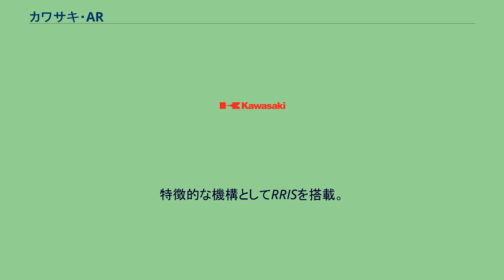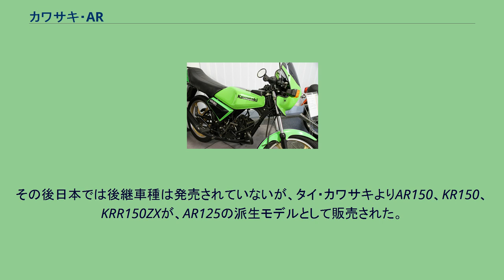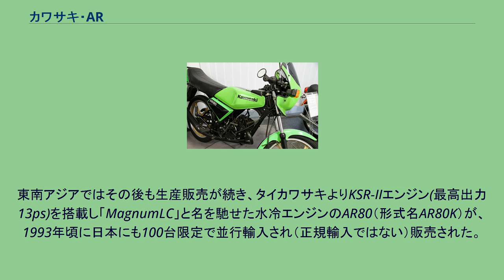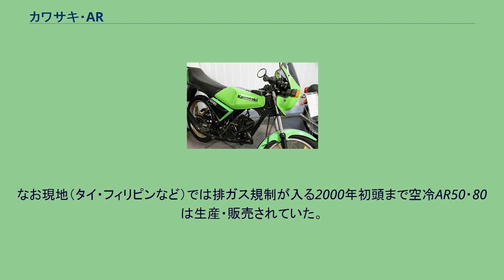カワサキ・AR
カワサキ・AR（エーアール）とは、川崎重工業（カワサキ）が製造、販売していたオートバイであり、シリーズ車種として排気量別に数車種が生産されていた。
1983年、それまで生産されていた空冷モデルであったKH125のモデルチェンジ版として登場。
1960年代のモデル、Aシリーズの名を受け継ぐスポーツモデルとなった。
水冷単気筒124ccの2ストロークエンジン、続く上級モデルのGPzシリーズに連なるビキニカウル、金色のキャストホイール、フロントディスクブレーキを装着。
最高出力は22馬力。
また1986年には、GPZ900Rを髣髴とさせるフルカウルボディを採用した“S”が登場した。
特徴的な機構としてRRISを搭載。
ロータリーバルブとリードバルブを併用するもので、後に発売されたKR250にも採用されている。
また最適な冷却水温を確保するため、このクラスでは初めてラジエーターにサーモスタットが装備された。
この新機構とビキニカウルにより、メーター読みで120km/h+αの最高速を誇った。
欠点としては、この時期のカワサキ車の多くと同様、外装やカウルの素材にポリ塩化ビニルを多用していること。
耐久性に欠け、長期間直射日光下にさらす条件下で保管すると、ヒビ割れや退色が著しくなる。
外装部品の多くは欠品となっている。
日本国内では、125ccは高速道路に乗り入れができない排気量として人気がなく、モデルチェンジを受けないまま1990年頃に生産が中止された。
その後日本では後継車種は発売されていないが、タイ・カワサキよりAR150、KR150、KRR150ZXが、AR125の派生モデルとして販売された。
モトクロッサーKX125のエンジンをベースに、カワサキと関係の深い月木レーシングより1990年代に輸入販売され（その後休止）2006年頃までKRR150ZXは生産されていた。
国産で真っ先に125cc超400cc以下の2サイクル中型排気量車の生産を取り止めたカワサキが、皮肉にも最後まで中型2サイクル車両を販売していた。
カワサキAR80（輸出仕様） 1981年、当時のレーサーKRをイメージしたロードスポーツモデルとして登場。
チャンバータイプマフラーの採用で、空冷エンジンながらクラス最強の7.2馬力（80は10馬力）を発生していた。
またリアサスペンションにはカワサキ市販車初のユニトラックを採用、120mmのストロークを確保した。
50は実測85km/h以上、80は実測100km/hオーバーの実力を持ち、ロングシートの採用で2人乗りも可能であった。
1983年にはモデルチェンジで50・80供に「II」マイナーチェンジとなった。
外装はそれまでのZ400FX風のダックテールカウルと三角形状のサイドカバーを変更し、GPz風のサイドカバーからテールカウルまで一体化した流れるようなデザインに変更された。
なおAR80IIは、このままの仕様で毎年カラーチェンジをするだけで、1991年カタログ落ちをするまで販売された。
1987年にカワサキは同エンジン搭載車のKS-Iを発売し、翌年これを機にARの日本国内での生産は打ち切られ、在庫のみの販売になる。
1991年頃カタログ落ちをし、日本での販売は終了した。
東南アジアではその後も生産販売が続き、タイカワサキよりKSR-IIエンジン(最高出力13ps)を搭載し「MagnumLC」と名を馳せた水冷エンジンのAR80（形式名AR80K）が、1993年頃に日本にも100台限定で並行輸入され（正規輸入ではない）販売された。
ハーフカウル、サイドカバーと一体化されたデザインのテールカウル、リアスポイラー風のグラブバー、ホワイトに塗装されたマグホイール風のアルミホイール（既存のARと同様ENKEI製）および12V電装など、ARの最終型にふさわしい内容と装備であった。
なお現地（タイ・フィリピンなど）では排ガス規制が入る2000年初頭まで空冷AR50・80は生産・販売されていた。